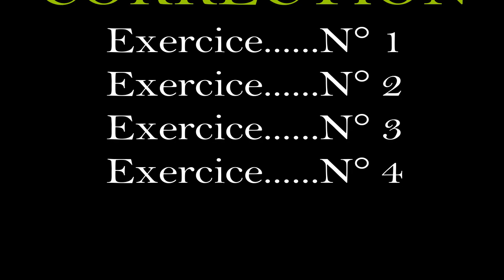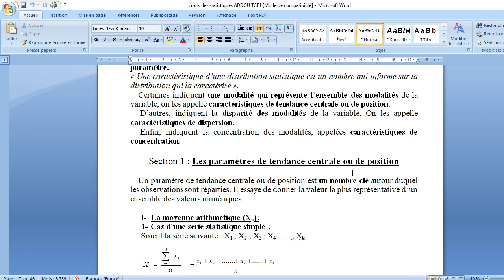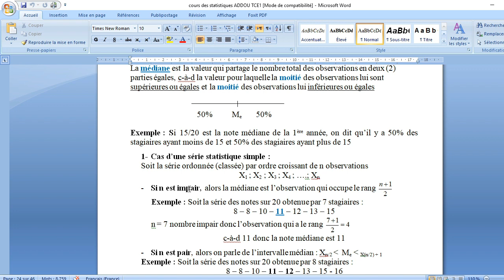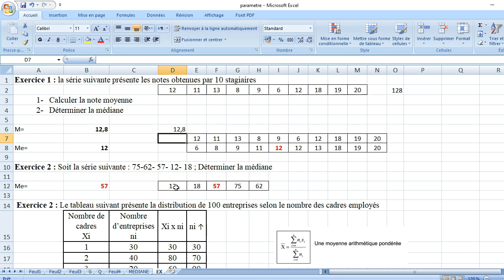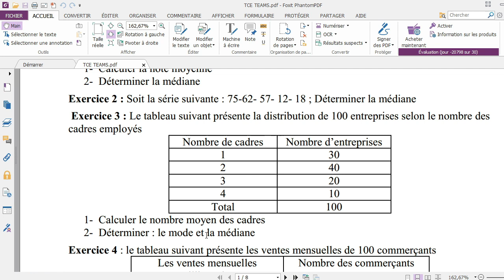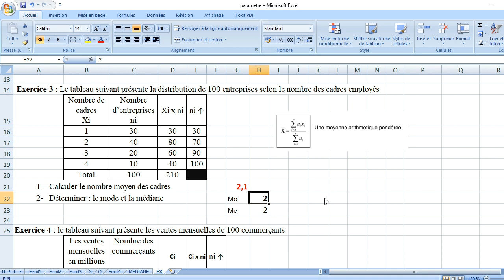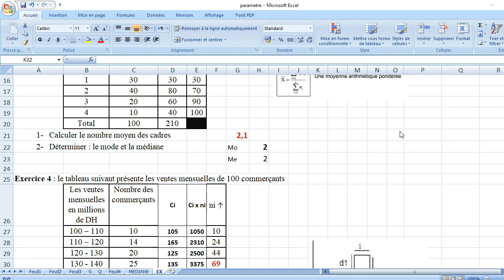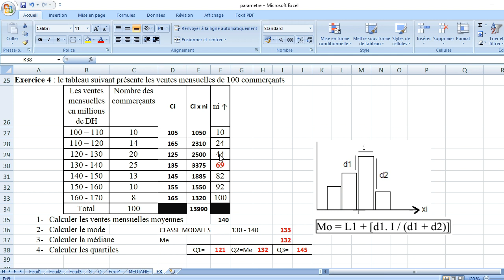V 1 STATISTIQUE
CORRECTION EXERCICE STATISTIQUES
ADDOU  Mhamed  TSGE  TCE ISTA TINGHIR